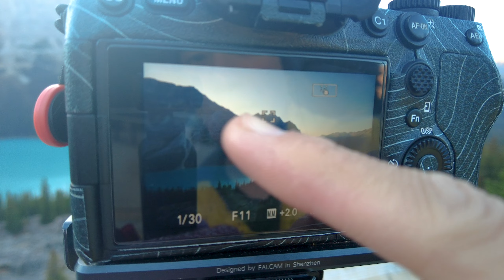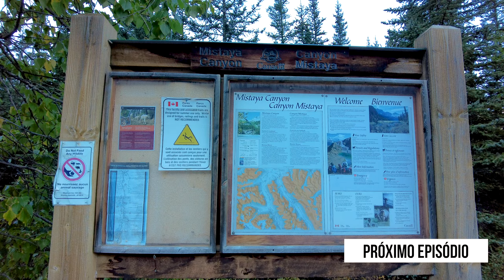Tentei fotografar esse lago de novo [E AGORA DEU MUITO BOM!] - Ep #09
Fala galera!

Confesso que a nossa primeira visita ao famoso Lake Louise não foi das melhores. Estávamos cansado, fazia muito calor e sol, e o lugar estava absolutamente cheio. Na ocasião, não tivémos pique para explorar mais o lugar, e nem fazer a trilha para o Lake Agnes.

Carregamos por uns dias esse sentimento de frustração, mas aí quando estávamos em Banff, pensamos: por que não tentamos voltar lá? E assim decidimos... saímos ainda de madrugada para chegar no lago às 6h da manhã! O lugar já estava cheio, mas conseguimos um lugar lá entre as pedras, e esperamos até o sol nascer!

Agora sim, agora posso dizer que vi e fotografei o Lake Louise no esplendor da sua beleza!!!

No rolê de hoje, vamos sair do Banff National Park e começar a dirigir para o Jasper National Park, o trecho final da nossa viagem! Esse caminho se chama Icefields Parkway, e é repleto de lugares lindos como o Bow Lake e o Peyto Lake. Sem falar no camping mais bonito que ficamos nas Rockies: o Silverhorn Creek Campground!

Vamos ai que hoje o dia tá cheio de fotografia e lugares para conhecer!

Equipamentos:
Cameras:
- Sony A7iv

Lentes:
- Sigma 16-28mm F/2.8
- Tamron 50-400mm